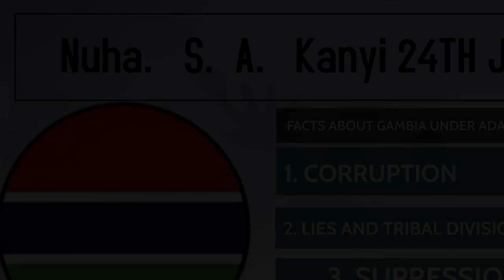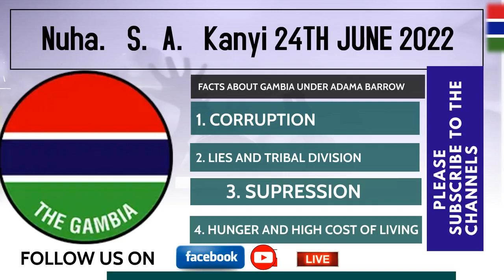Nuha. S. A. Kanyi 24TH JUNE 2022